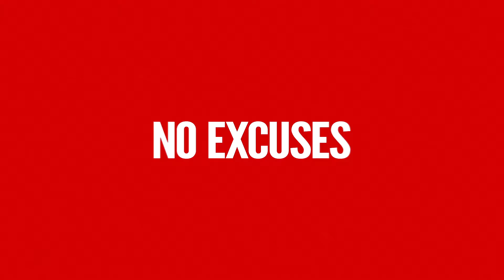Your Life Follows Your Expectations - Coach Gig's DLR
Every day that we wake up, we have at least a generic expectation of that day. If we don't expect it to be good then we are vulnerable to whatever the day brings. Believe it or not...